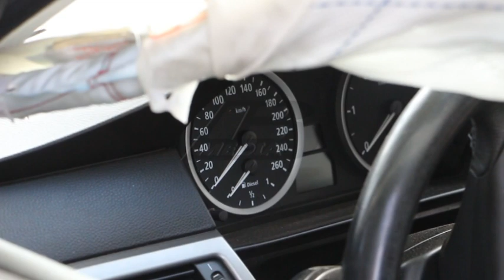buzau accident pitulicea